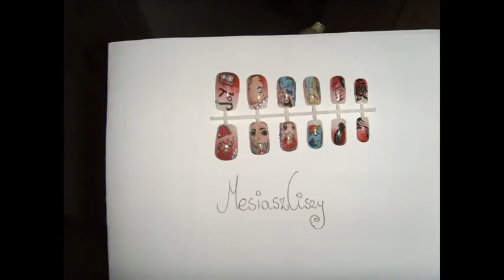Taliajoy18 Nail art Talia Castellano :( zdobienie na tipsie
Rip Talia Castellano :'(
 a few months ago, I sent her this nail art
I hope you got it  and ... that improve you humor even a little ...

thumbs up and comment
My other sites:

*MesiaszCiszy - Mesi nail art*